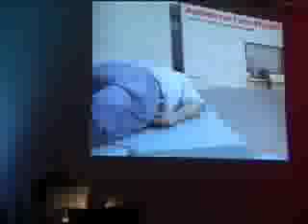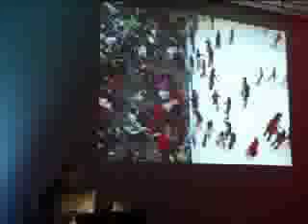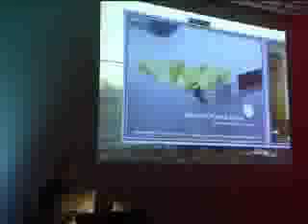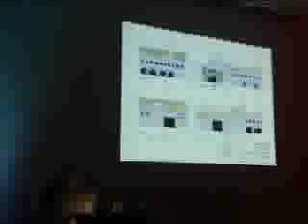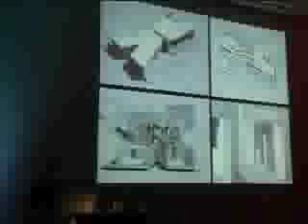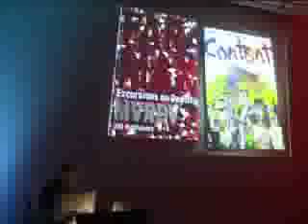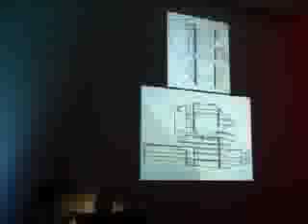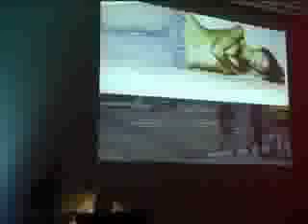Projective Landscape - Roemer van Toorn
Stylos Conference on Projective Practice, held on 16-17 march 2006, Faculty of Architecture - TU Delft, Delft, the Netherlands

The Projective Landscape Stylos Conference wants to research and explore the similarities between a few -at first sight- seemingly diverse developments within the architecture debate taking place in Europe and the United States. These developments appear to offer a fruitful strategy for architecture in the 21st century. Because this specific debate is very scattered, the conference aims to map and clarify these different developments and hopes to come to a clearer formulation of what now is being referred to as projective practice. By which we mean an architecture that is engaged with the reality of the society in which it is embedded, but focuses on its own discipline instead of looking for legitimatization of its practice in just societal criticism or in disciplines outside itself like sociology and philosophy.

Stylos
initiator: Edwin Gardner